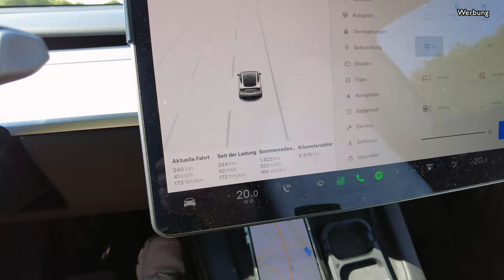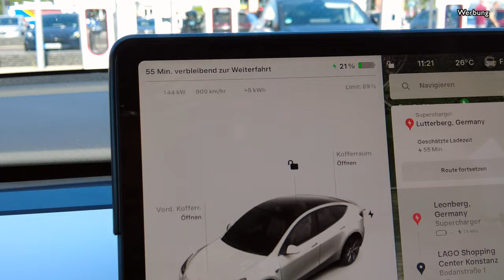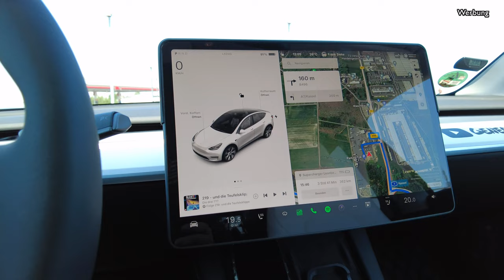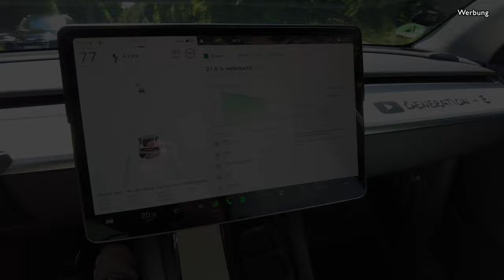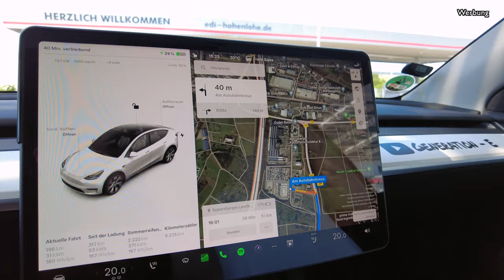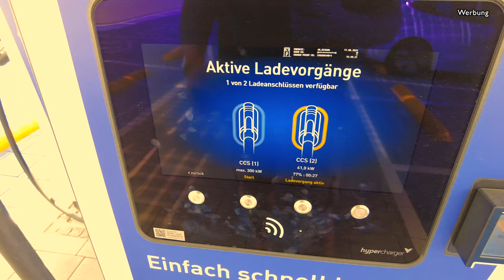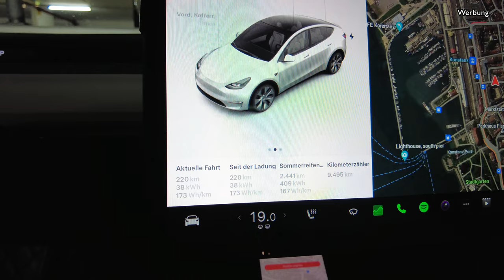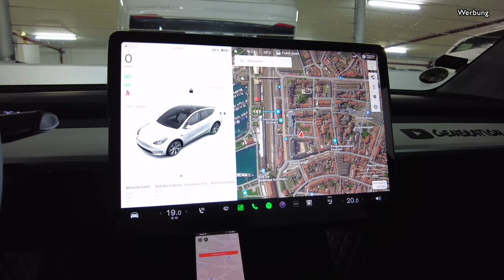Mit dem Tesla Model Y 900km von Hamburg an den Bodensee - Ich bin begeistert! Generation - E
Moin aus Hamburg!
Da unser Audi Q4 etron 50 wegen streikender Software schwächelt, habe ich für einen Business - Trip von Hamburg nach Konstanz an den Bodensee unser Tesla Model Y genommen.
Ich bin erstaunt wieviel besser das Model Y gegenüber dem Audi Q4 auf der Strecke ist...

📍Zubehör Reinigung Innen und Außen:

Dashaway - matter Innenraumreiniger
Tuba Kunststoff Reiniger (Sitze)
Gyeon - Scheibenversiegelung
Gyeon - Anti Fog Versiegelung Scheiben
Gyeon Keramik Detailer
Gyeon Cure Detailer
Universalreiniger für alles - Koch Chemie
Geruchsvernichter im Innenraum - Koch Chemie
Auffrischung Kunststoff Innenraum - Koch Chemie
Teufel - Felgenreiniger ohne Säure
Black & Decker 12V - Staubsauger Innenraum
Dr. Wack Scheibenreiniger - Scheibenwaschanlage Konzentrat
Scheibenversiegelung lange Standzeit
Versiegelung Sitze
Wunderbürste für den Innenraum, Kofferraum
Gyeon Keramikbeschichtung: Liquid Elements Versiegelung ECO SHIELD Ceramic Coating
Sonax Keramik Spray Versiegelung

*Aus rechtlichen Gründen ist ggf. der Schriftzug „Werbesendung" oder „Werbung!“ permanent eingeblendet.

📍In der Beschreibungsbox können Links von Partnern sein. Wenn Ihr über die Links was einkauft, bekommen wir eine kleine Provision ohne das sich der Preis für Euch ändert. Das hilft uns weiterhin Videos zu erstellen, um diese Euch kostenlos zur Verfügung zu stellen.